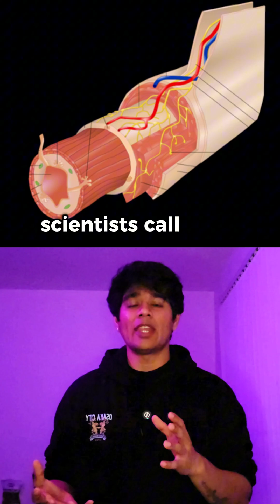3 INSANE Facts About Your Body You’ve Never Heard Before!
Your body is hiding secrets that sound like science fiction. 😮

In this short but shocking episode, discover 3 mind-blowing facts about your body that most people have never heard of:

🧠 A second brain in your gut that's smarter than you think
❤️ A heart so powerful, it could power a lightbulb
👁 Eyes that can detect the tiniest speck of light—a single photon!

Your body is a miracle of biology, and you’re about to see just how incredible it truly is.

🔔 2 New videos weekly  keep your brain fed.